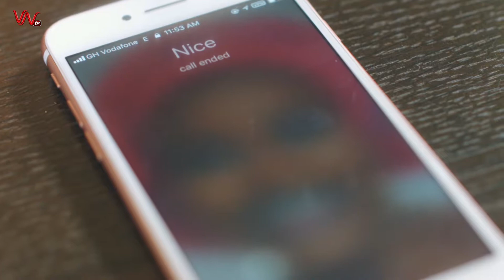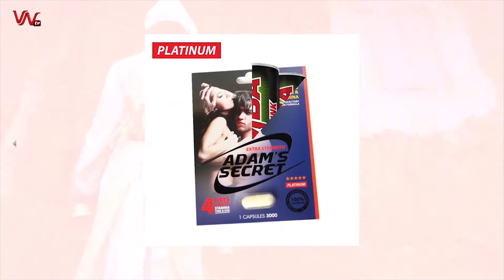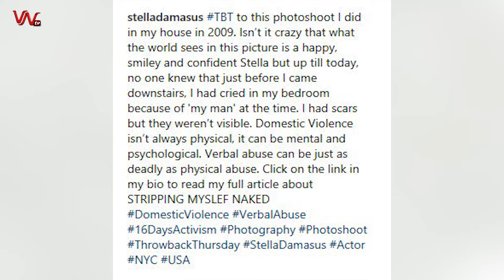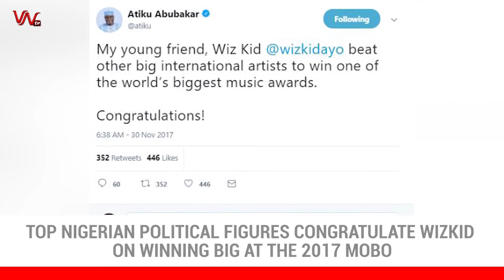VNTV OMNIBUZZ NEWS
JUST IN CASE YOU MISSED THE WEEK'S NEWS UPDATES , HERE IS THE OMNIBUZZ JUST FOR YOU.
FOR MORE NEWS UPDATES